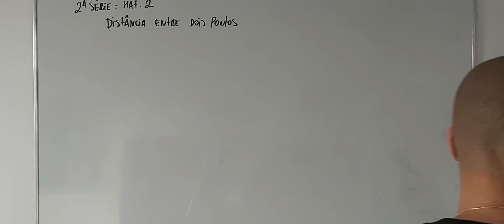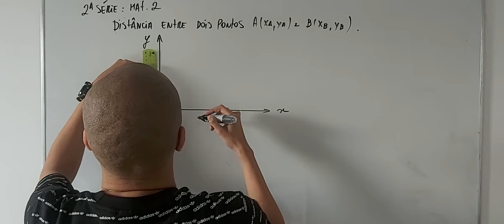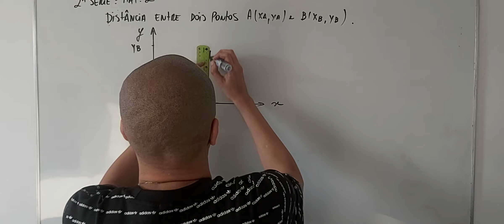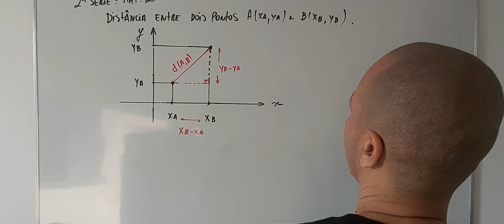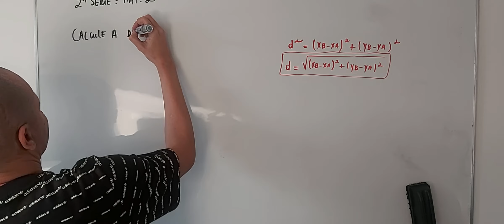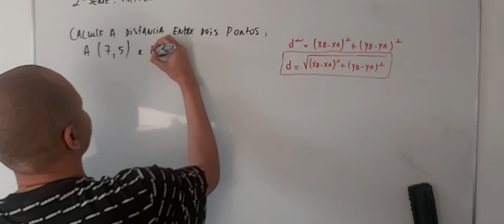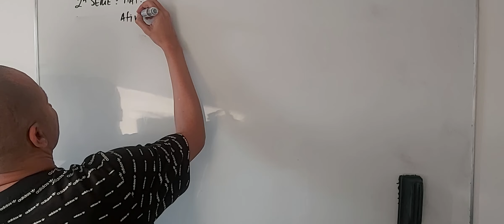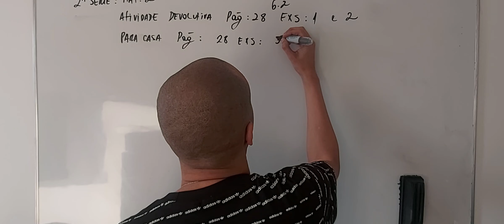Mat 2 Geometria 2ª Série Ensino Médio (Aula I - Cap VI - Distância entre Dois Pontos + AD 1)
Aula I - Cap VI - Distância entre Dois Pontos + AD 1
Professor Eduardo